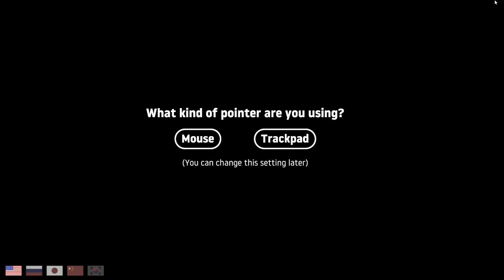Getting Over It with Bennett Foddy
My arm aches now.